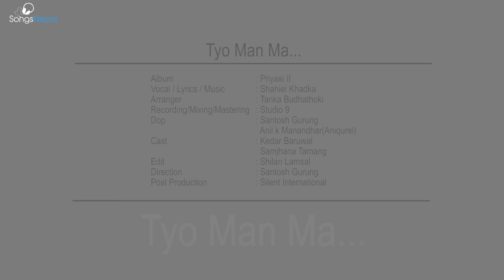Tyo Man Ma - Shahil Khadka | New Nepali Pop Song 2016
New Nepali Melodious Sentimental Pop Song "Tyo Man Ma" by Shahil Khadka

Album: PRIYASI II
Lyrics and Music: Shahil Khadka
Arranger: Tanka Budhathoki
Recording, Mixing and Mastering: Studio 9

Model: Samjhana Tamang and Kedar Baruwal
Camera: Santosh Gurung and Anil K Manandhar (Aniqurel)
Edit: Shilan Lamsal
Direction: Santosh Gurung
Post Production: Silent International

Special Thanks To: Nepali Touch, Rekha Memorial Trust, Tanka Budhathoki (Studio 9), Anil K Manandhar (Aniqurel), Krishna Khadka, Nawaraj Rijal, Kriss Sharma, Rajkumar Chhetri, Rakesh Shrestha, Kamal Sargam, Sunita Shrestha, Badri Kumar Baruwal, Puskar Bastola, Bijay Neupane, Ghanshyam Khadka, Rabin Shrestha, Janma Rai, Uday Raj Poudel, Kathmandu Grand Hotel (Thamel)

Production Management: Rekha Memorial Trust
Crew Members: Jeewan Chaulagain, Prakash Tamang, Arun Chaudhary, Neha K.C. and All Media Supports and Dipak Ale